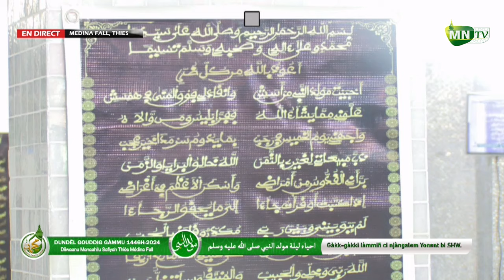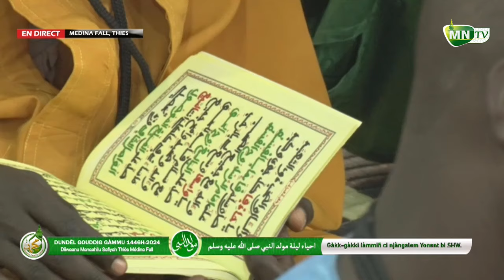Wakhtaan Imame Moussa Wade: Gamou 1446h - 2024/ Diiwaanu Manaahilu Safiyah Thiès Médina Fall